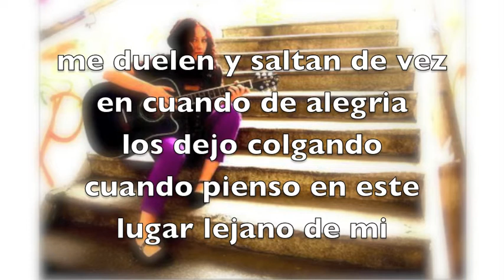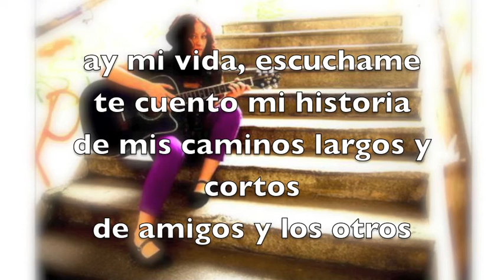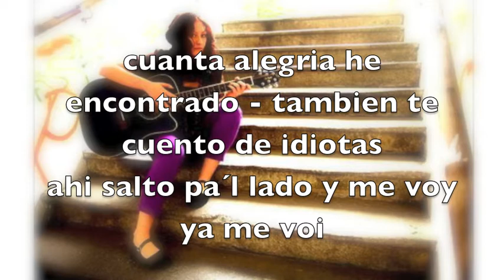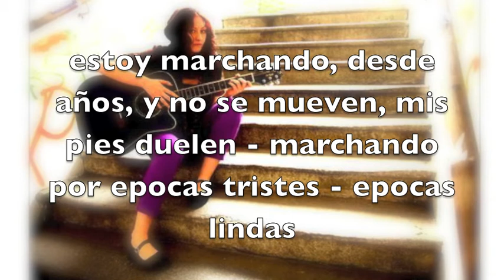MIS PIES - Single 2011 - By Luisa Kova - with lyrics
Vocals, Guitar, Lyrics. Luisa Kova
Bass. Domenic Gaito
Drums, Percussion, Keys. Alexander Pichler

Copyright by Luisa Kova - 2011
Produced, Recorded & Mixed by Alexander Pichler